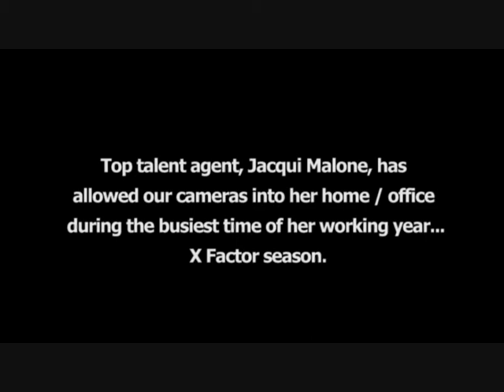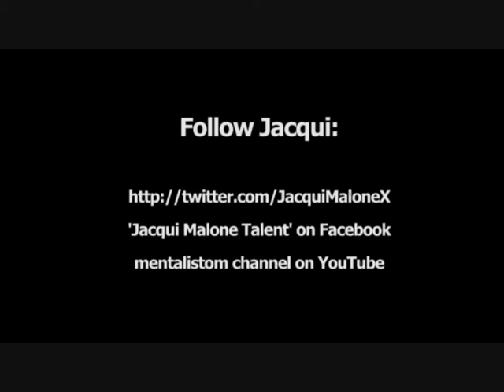Jacqui Malone's X Factor Diary - EPISODE 1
Jacqui gets a call from Bri and discovers Dannii is on the rampage...

Jacqui Malone is one of the British entertainment industry's most successful agents. She is also a long term collaborator and associate of Simon Cowell and the X Factor franchise.

Jacqui looks after some of TV's best loved personalities including, Shayne Ward, Brian Friedman and Nicole Scherzinger (UK work only).